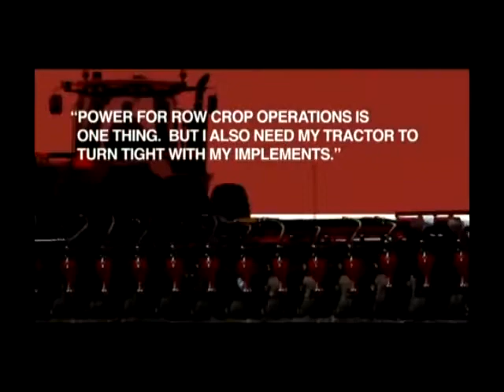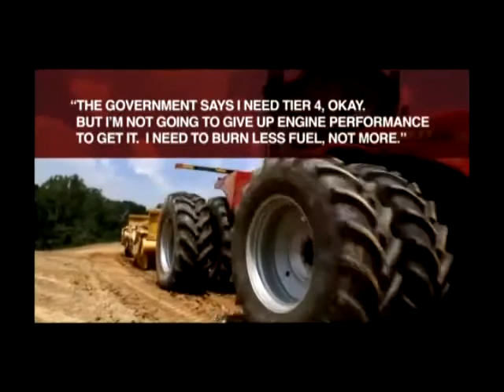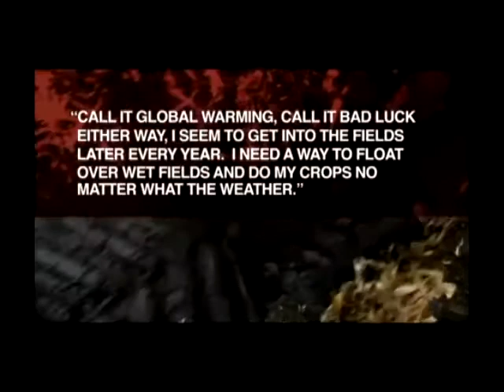Case IH Red Power Tour